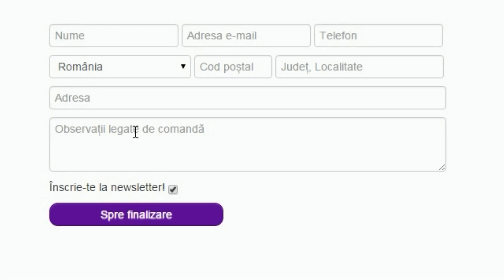INTALNIRE CU CRIMINALUL! // HEAVY RAIN EPISODUL 14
Nu ma asteptam la asta!
►COINS pt. jocuri codul "kwik" pt. 6% reducere!